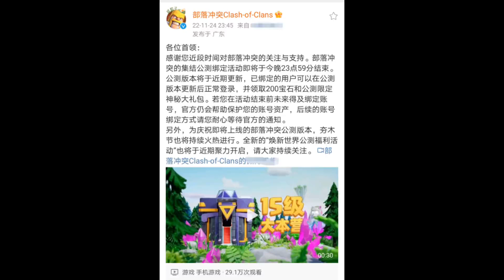部落冲突：钓鱼骗氪？讲下15本更新时间以及延迟更新原因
✦这里是从前是大神✦
🔥如果你是高手，请来我们战队，这里有高手陪你一起玩！
🔥如果你是菜鸟，请来我们战队，这里有让你成为高手的秘诀！
🔥在这里，我们互相信任，齐心协力开天辟地！
🔥八年玩家 带你体验不一样的部落玩法
看了别忘记点个订阅呀~❤
部落冲突 从前是大神 手机游戏 我们强调了视频内容的合规性，绝对没有任何违反规定的行为。